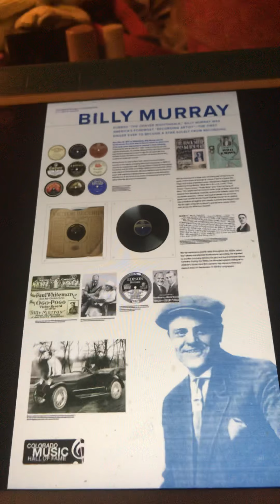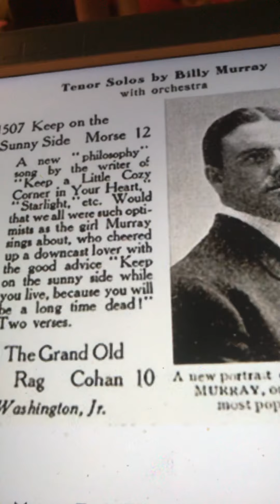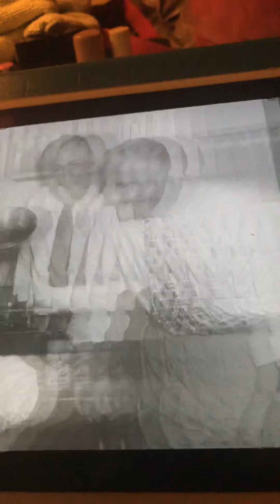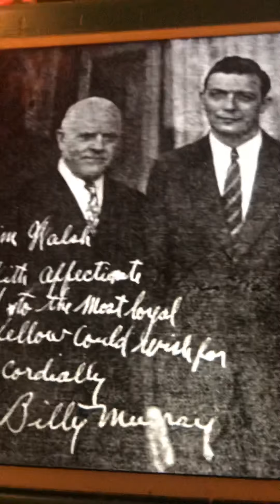For me and my gal Billy Murray